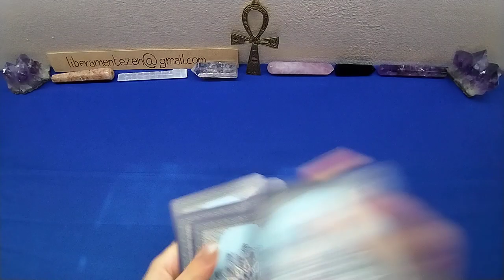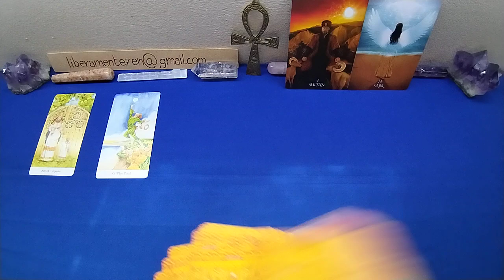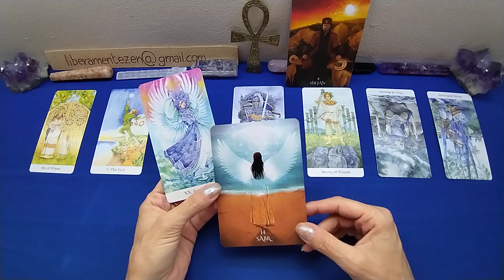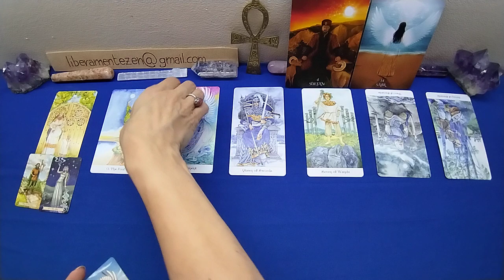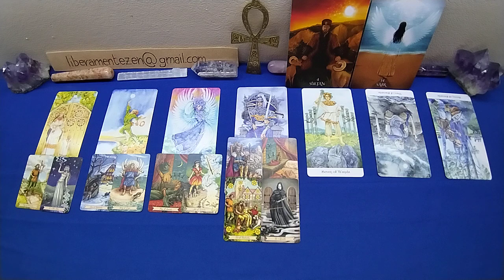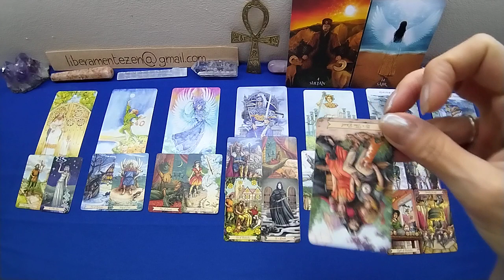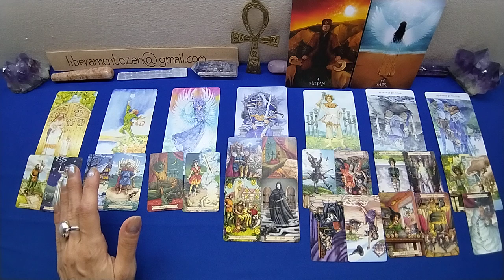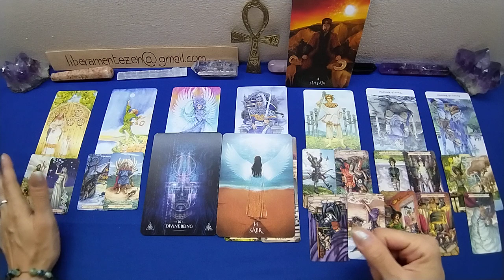ARIETE👓 LUGLIO 2023